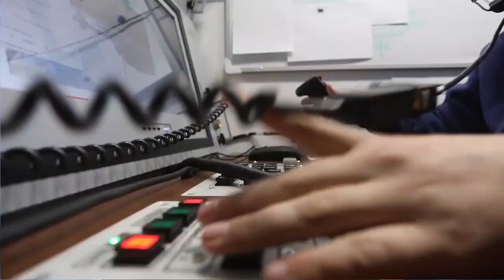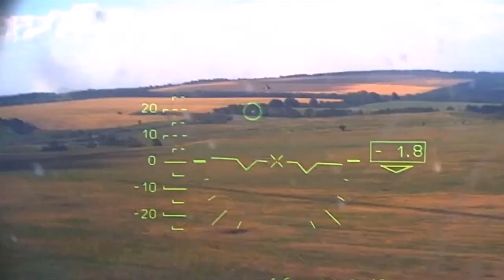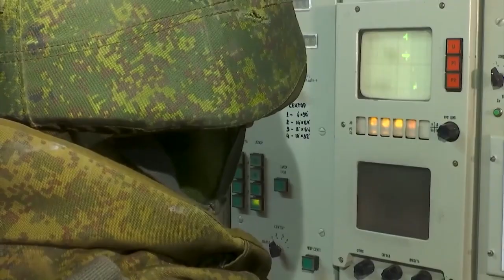Сводка Минобороны РФ о ходе проведения специальной военной 29 июня